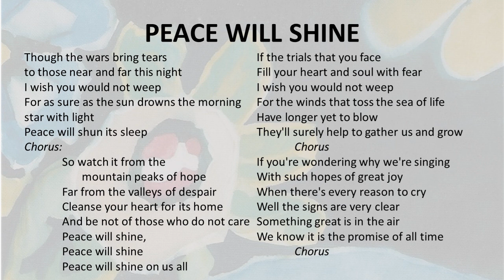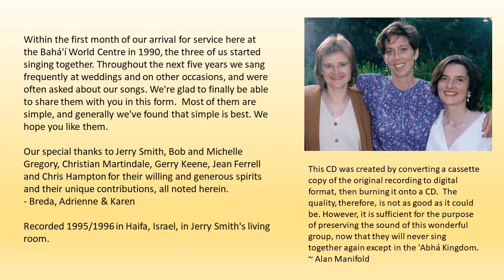Peace Will Shine - Music & Lyrics by Paul Hanrahan & John Brown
Art (on the cover of the original cassette tape) by Michele (Gregory) Cosby.